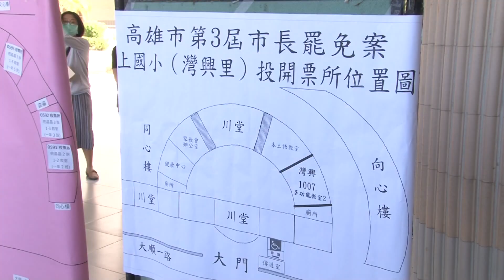1090606【港都新聞】高市長罷免投票登場 民眾排隊守秩序